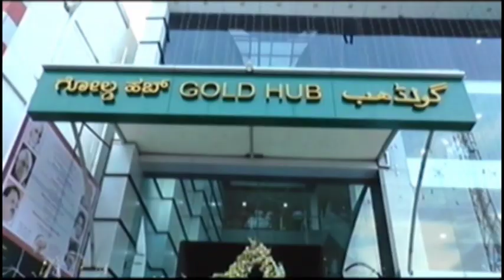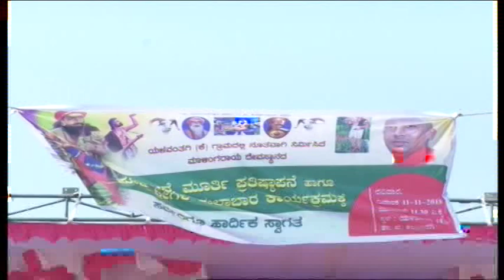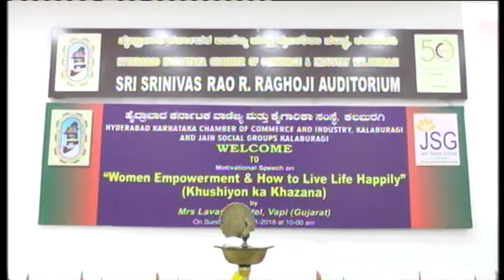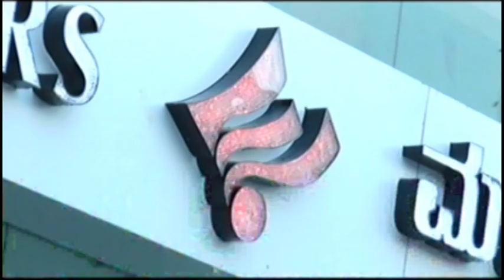IN GULBARGA NEWS 11 NAVOMBER 2018